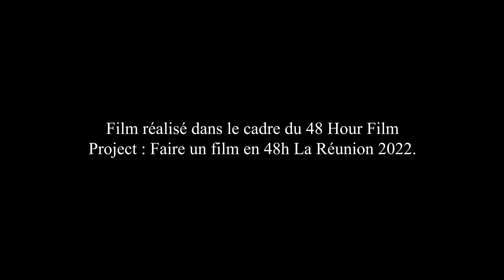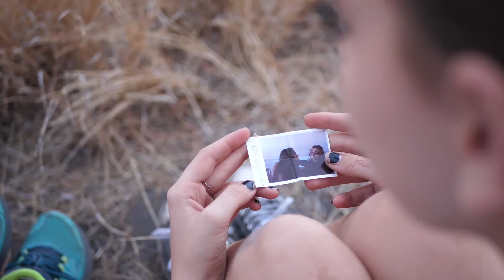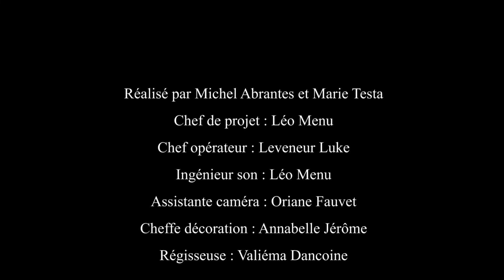48HFP La Réunion 2022 - Le rendez-vous